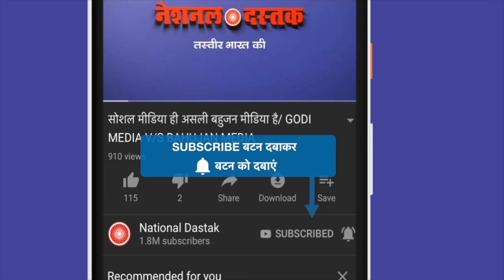राहुल गाँधी का बड़ा बयान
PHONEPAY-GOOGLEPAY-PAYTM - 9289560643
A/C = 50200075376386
IFSC = HDFC0000314
Reporter-
Editor-
Camera person-